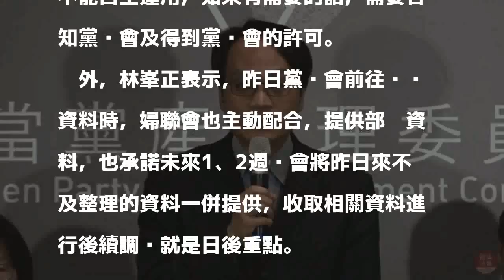婦聯會資產即刻凍結 想動用需向黨產會申請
發表評論評論如下。